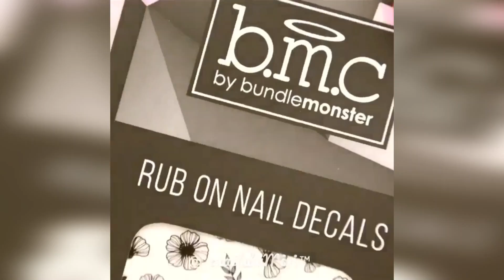The Easy Nail Art Designs Complication 2016 ♥ Nails Tutorial ♥ Part 01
Nail Art Tutorial's,Nail Art Tutorial,Nail Art,Nail,Nails,Nail Art Tutor
nail art videos youtube,nail art 2018,new nail art,the best nail art,instagram,youtube,beauty,makeup,nail hacks,

Hello. Our intention is NOT TO STEAL any artists' videos, but WE JUST WANT TO SHARE & COMPILE the BEST ones. If you see your videos in our compilation, it means you are one of the best artists. And if your video is here, you are not happy with that, don't want us to use it in our compilation, Please send us a message and we will REMOVE it !!!

💞💞💞💞💞💞  Love You  💞💞💞💞💞